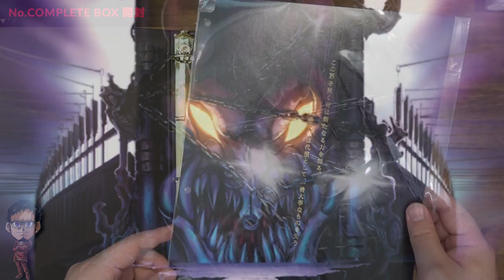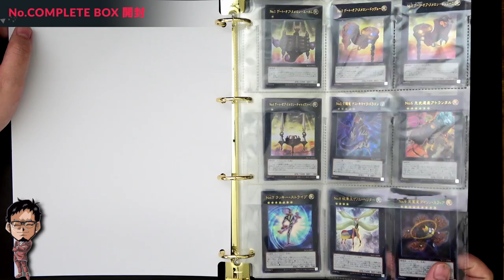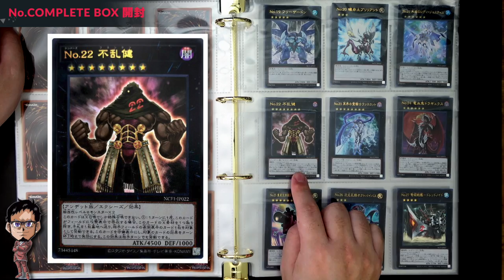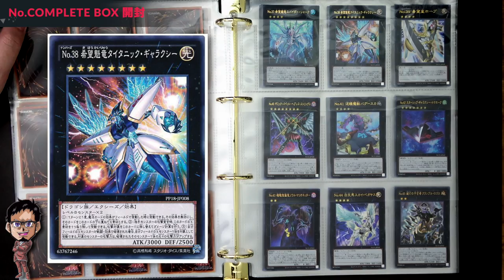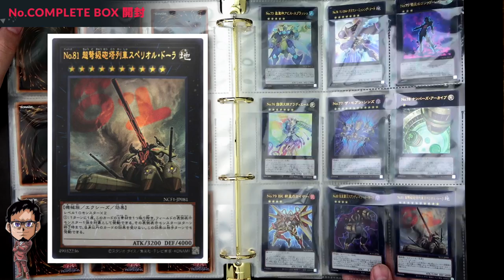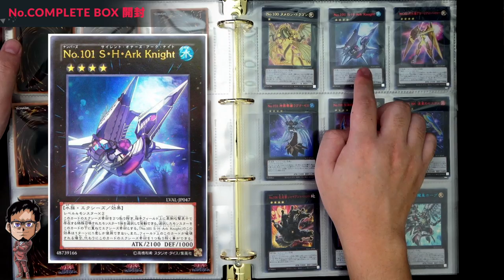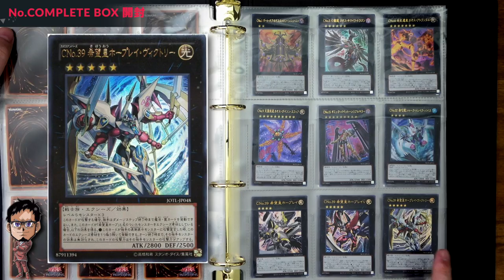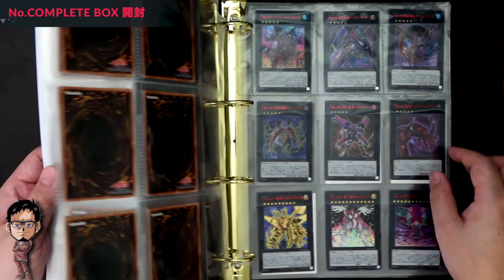【遊戯王】全てのNoを手に入れろ!!「No.COMPLETE FILE」をGETしたぞおおおおお!!!【ナンバーズコンプリートファイル】【開封】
予約に失敗していた男
全てのNo.をこの手に!!
No.COMPLETE FILEをついにゲット!!
3次生産分とかいう動画投稿者
としてはあるまじき開封時期に
ドヤ顔で開封していく男

メンバー登録はこちら

コメントに関するお願い

✅使用楽曲
　　などなど